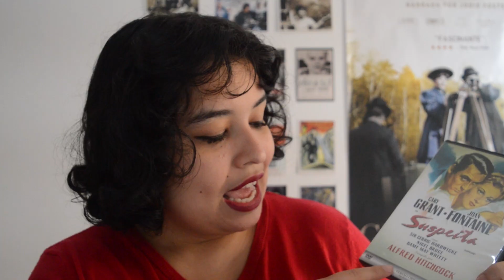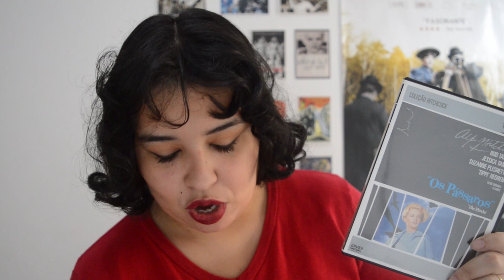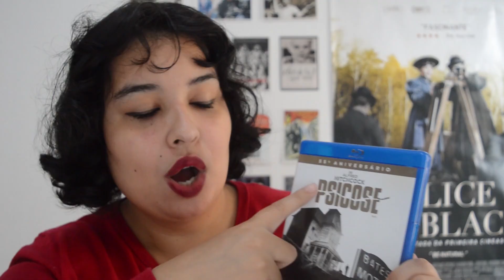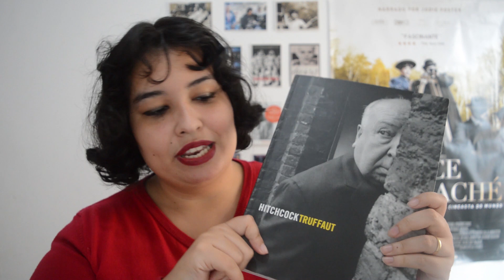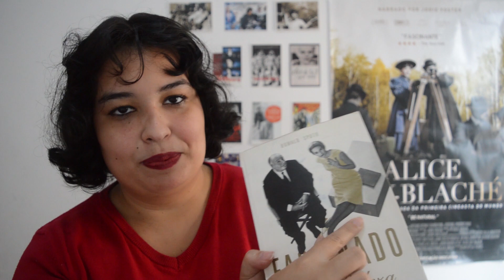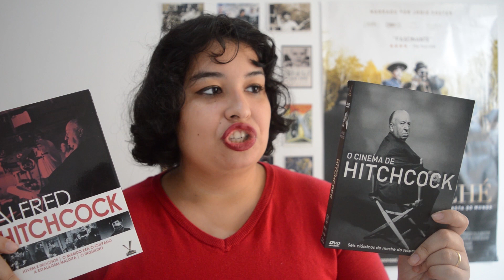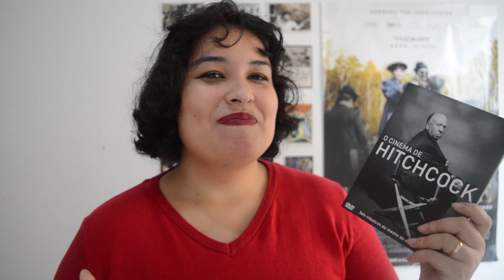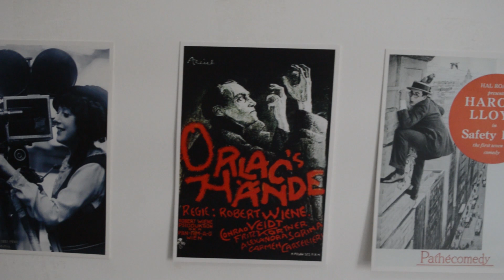[COLEÇÃO] VEM CONHECER MINHA COLEÇÃO | Filmes do Alfred Hitchcock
Nesse vídeo eu mostro mais uma parte da minha coleção, dessa vez os filmes que tenho do mestre do suspense Alfred Hitchcock. Vem comigo!